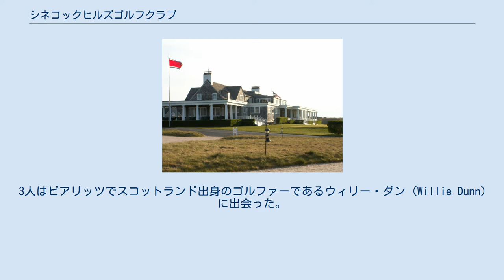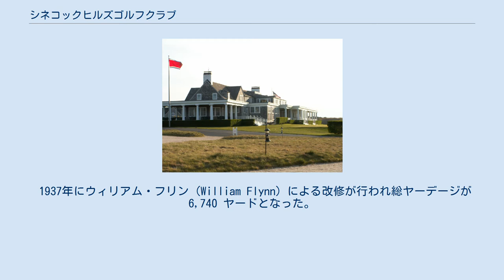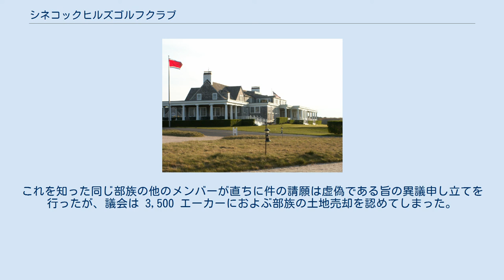シネコックヒルズゴルフクラブ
シネコックヒルズゴルフクラブは米国ニューヨーク州ロングアイランドのサウサンプトンにあるリンクススタイルのゴルフクラブ。
過去に全米オープンゴルフが 5 回開催された。
2000年に米国国家歴史登録財に登録された。
 正式に組織されたゴルフクラブとしては全米最古（1891年創立）、そのクラブハウスも全米最古（1892年建設）であると主張している。
また、女性メンバーの加入も創立当初より認められており、これは全米初であるとも主張している。
 ウィリアム・K・バンダービルト (William Kissam Vanderbilt)、エドワード・ミード (Edward Meade)、ダンカン・クライダー (Duncan Cryder) の3人が1889年から1890年にかけて南フランスのビアリッツを旅行したことがゴルフクラブ創立の発端となった。
3人はビアリッツでスコットランド出身のゴルファーであるウィリー・ダン (Willie Dunn) に出会った。
ダンはこのリゾート地でゴルフコースの建設を行っていた.。
 米国に戻ったミードとクライダーは早速ニューヨークシティ近郊でゴルフコースを建設する場所を探し始めた。
最終的に、シネコック運河の東側、ロングアイランド鉄道線路沿いの砂丘地帯が選定された。
ゴルフ場建設計画に賛同するメンバー 44 人から 100 ドルずつの出資を受け、80エーカーの土地を2,500 ドルで購入した。
 ロイヤルモントリオールゴルフクラブ（カナダにある北米最古のゴルフクラブ）のウィリー・デイビス設計による12ホールのコースが完成し1891年の夏に開場した。
建設には土着のシネコック族インディアンも参加したという。
クラブハウスはスタンフォード・ホワイトが設計し1892年に完成した。
これは全米最古のクラブハウスだと言われている。
1893年にはレディース専用の 9 ホールコースも完成した。
 1894年にウィリー・ダンが来米し、6ホールを増設して合計18ホールとなった。
同年には非公式ながら全米のトップアマチュアによる選手権大会がロードアイランド州のニューポートで行われ、ダンが優勝した。
同年末、全米ゴルフ協会 (USGA) が設立されたが、シネコックヒルズも設立時の5クラブの一つとなった。
全米ゴルフ協会は1895年に第1回の全米オープン大会をニューポートカントリークラブで開催した。
 1896年には第2回の全米オープンがシネコックヒルズで開催された。
多くのゴルファーのスコアが 80 以下だったが、これは総距離が短い（5,000 ヤードを下回っていた）ことが原因だとされ、もっと難しいコースが要望されることとなった。
なお、1896年の大会には黒人プレーヤーであるジョン・シッペンも出場している。
 1901年、レディースコースを廃止して本コースの距離延長が行われた。
チャールズ・B・マクドナルド (Charles B. Macdonald) とセス・レイノア (Seth Raynor) が設計にあたったが、ダンの設計したホールのうち5ホールはそのまま残された。
 1937年にウィリアム・フリン (William Flynn) による改修が行われ総ヤーデージが 6,740 ヤードとなった。
フリンもマクドナルドとレイノアが設計したホールのうちの5つと6番ホールのグリーンを残した。
2004年の全米オープンに際し、ティーを新設することで総距離を 6,996 ヤードに延長した。
 シネコックゴルフクラブの土地の所有権が誰にあるかについて、シネコックインディアン部族政府はそこが彼らの土地であり、1859年に白人により不法に奪われたものであると主張している。
 2005年、部族政府は州を相手取ってサウサンプトンの 3,500 エーカーの土地返還と数十億ドルの賠償金の支払いを求める訴訟を行った。
この 3,500 エーカーの土地にはシネコックヒルズのコースも含まれていた。
インディアン代表者によれば、そこは埋葬のために使用するという。
 訴訟の核心は1703年にサウサンプトンと部族の間に交わされた 1,000 年間の借地契約であった。
1859年に多数のシネコック部族メンバー名で当該借地契約を解消したいという請願が行われた。
だが、これは白人有力投資家らの仕組んだ陰謀であり請願は虚偽のものだった。
これを知った同じ部族の他のメンバーが直ちに件の請願は虚偽である旨の異議申し...